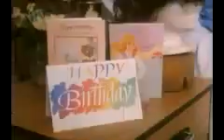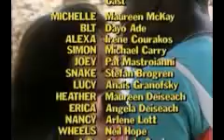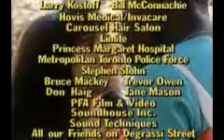Degrassi High Sixteen Part 2 S1 E10 Part 3